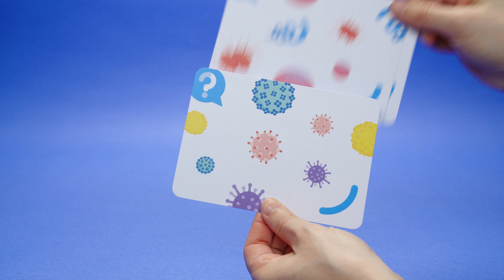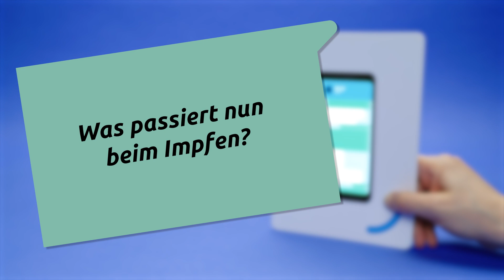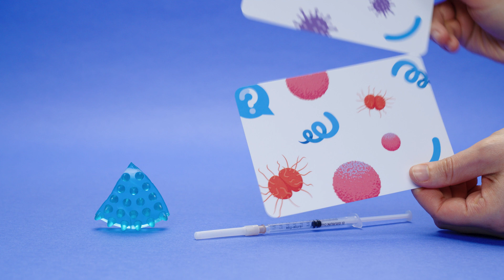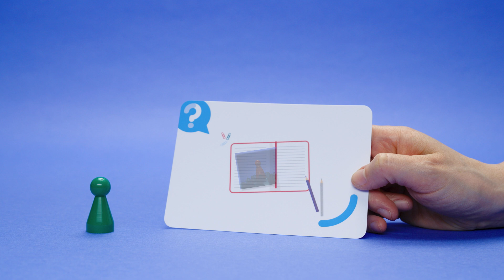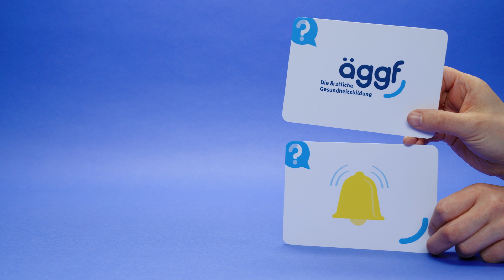Wie funktioniert eine Impfung? - Das DOCtorial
Was passiert eigentlich bei einer Impfung im Körper? Was ist eine Impfreaktion? Und was hat es mit den Antikörpern auf sich? Warum muss man einige Impfungen wiederholen und andere nicht?
Du suchst verlässliche Infos? – In diesem DOCtorial findest du sie!
Viel Spaß wünschen dir die Ärzt*innen der ÄGGF.

Übrigens: Das Label „Enthält bezahlte Werbung“ bezieht sich auf das Sponsoring der BahnBKK zur Produktion des Videos. Die vermittelten Informationen basieren ausschließlich auf der aktuellen wissenschaftlichen Evidenz und unterliegen keinerlei Einflussnahme durch Dritte. Im Video findet keine Produktwerbung o.ä. statt.

Kapitel:
00:00 Intro
00:20 Was passiert, wenn Krankheitserreger in den Körper gelangen?
01:37 Wie wehrt sich der Körper gegen Krankheitserreger?
03:51 Was passiert nun beim Impfen?
05:46 Kann mich die Impfung krank machen?
06:41 Outro

Als gemeinnütziger Verein verfolgt die ÄGGF keine wirtschaftlichen Ziele und agiert politisch sowie kirchlich unabhängig. Die Aussagen im Video sind in einem unabhängigen Reviewprozess verschiedener ärztlicher Expert*innen entstanden. Die vermittelten Informationen basieren ausschließlich auf der aktuellen wissenschaftlichen Datenlage und unterliegen keinerlei Einflussnahme durch Dritte. Damit du nachvollziehen kannst, woher unsere Informationen kommen, findest du hier unsere Quellen:

Ansorge S., Täger M. (2014) Immunologie. In: Heinrich P., Müller M., Graeve L. (eds) Löffler/Petrides Biochemie und Pathobiochemie. Springer-Lehrbuch. Springer, Berlin, Heidelberg

Uns ist es wichtig, alle Geschlechter gleichermaßen anzusprechen. Da sich jedoch einige wissenschaftliche Studien ausschließlich auf ein Geschlecht beziehen und wir die Ergebnisse der jeweiligen Studien korrekt wiedergeben möchten, sprechen wir in diesen Fällen nur von dem jeweils untersuchten Geschlecht.

Rechtlicher Hinweis:

Die Inhalte unserer Videos werden mit größtmöglicher Sorgfalt erstellt und sind jeweils am Erscheinungsdatum medizinisch aktuell. Die ÄGGF übernimmt jedoch keine dauerhafte Garantie für die Richtigkeit, Vollständigkeit und Aktualität der bereitgestellten Inhalte.
Unser Angebot dient ausschließlich zu Informations- und Lernzwecken und ersetzt keine persönliche ärztliche Beratung oder Aufklärung. Die ÄGGF erstellt keine Diagnosen und erteilt ausdrücklich keine Ratschläge oder Empfehlungen hinsichtlich der Therapie konkreter Erkrankungen. Haftung ausgeschlossen.